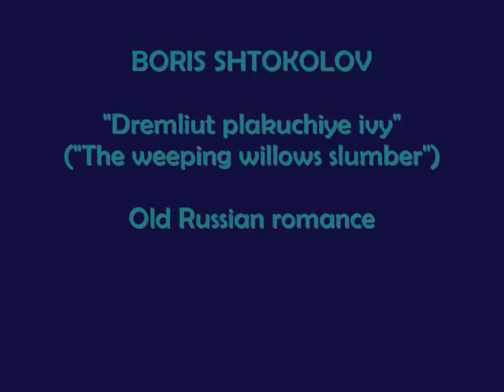Boris Shtokolov- The weeping willows slumber (M.Sharov)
Boris Timofeevich Shtokolov (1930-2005) is a name unfamiliar to most music aficionados in the West. Though he was was an extremely popular singer in the former Soviet Union (and my personal favorite bass), his exposure to audiences beyond the Iron Curtain was limited- his tours abroad were not frequent, and recordings are relatively sparse for an artist of his stature. A graduate of the Ural State Conservatory in Ekaterinburg, he was THE leading bass at the Mariinsky Theater in St. Petersburg for much of his 30 year tenure there (1959-89) and is still considered the finest interpreter of old Russian romances and folk songs.

His voice was a genuine basso profondo- very dark, rotund, and powerful, but at the same time perfectly controlled, even, and flexible throughout its entire range, with an effortless top. The timbre is smooth as velvet, never harsh, and instantly recognizable (a characteristic of many great singers, it seems), and Shtokolov's trademark diminuendos and floated pianissimos are nothing short of miraculous, unmatched by any other bass in my listening experience.

Here he sings one of my favorite romances from the genre of the "starinniy russkiy romans" (old Russian romance): M.Sharov's "Dremliut plakuchiye ivy" ("The weeping willows slumber"). Non-native listeners might be familiar with it from Dmitri Hvorostovsky's album "I met you, my love". While I have great admiration for the Siberian baritone as a singer and applaud his efforts to bring such romances to a wider audience, I must say his interpretation is completely outclassed by that of Shtokolov. Next to him, Hvorostovsky simply sounds glib and superficial; he sees the romance as nothing more than a pretty song. Shtokolov, on the other hand, makes a miniature masterpiece of it, and his singing conveys a depth of feeling that Hvorostovsky barely hints at.

Translation of the text follows:

The weeping willows slumber,
Bowing low over the stream,
The current flows swiftly,
Whispering in the darkness of night,
Whispering, still whispering in the darkness of night.

They evoke thoughts of the distant past
with their humming,
Sick and lonely of heart
I long for those days gone by,
I still long for those days gone by.

Where are you, my beloved darling?
Do you even remember me,
Do you pine, as I do,
And weep for me in the still of night,
And weep for me likewise in the still of night?